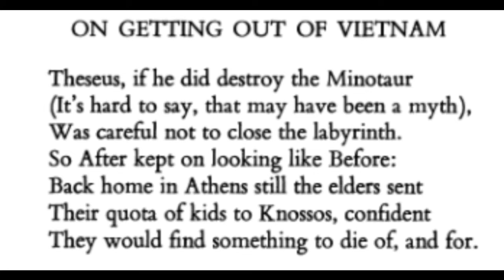Film Presentation WAR Full Metal Jacket